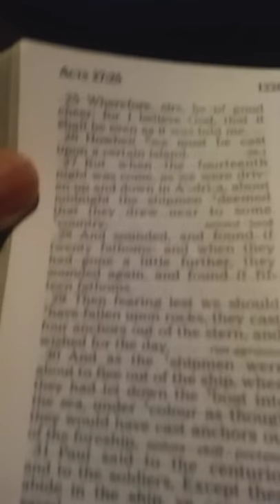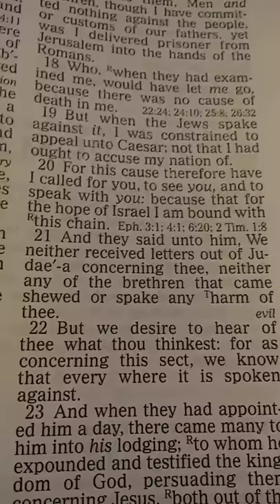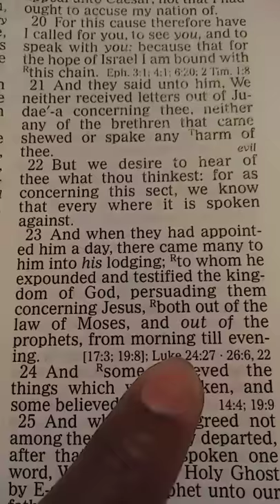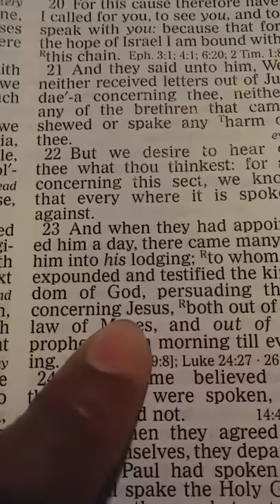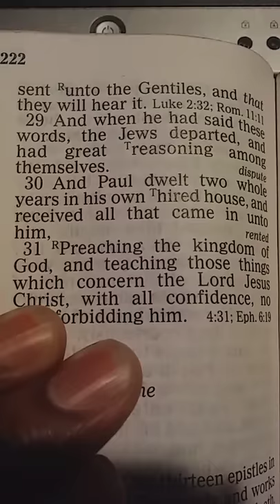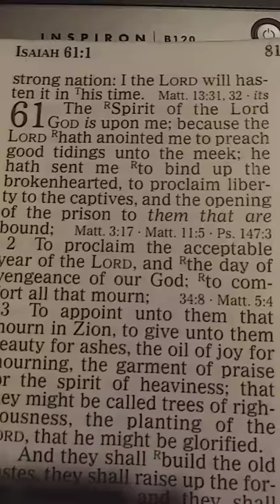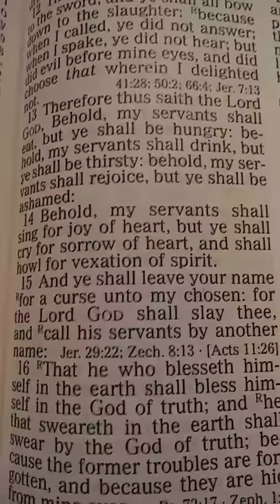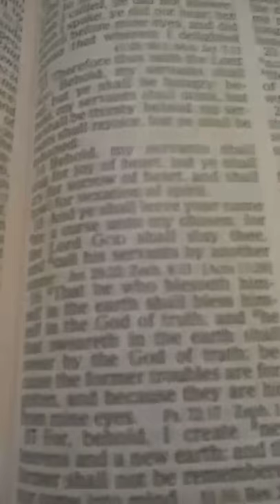Black Israelites 61-63 A.D chart shows Apostle Paul proved Judaic Christianity to the Jews in Rome.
The Ambassador of God proves 325 A. D is not when Judaic Christianity started. Correct your errors camp elders.
Judaic Christianity is God Son Chosen Kingdom.